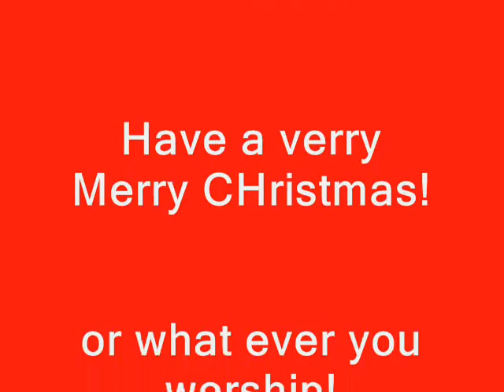*SPECIAL* Christmas Pivot Movie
a Christmas special!

1st in new  Holiday series!